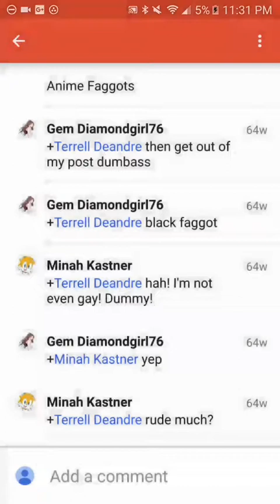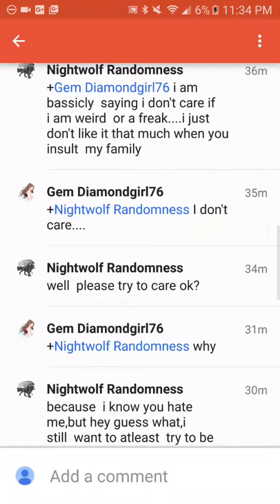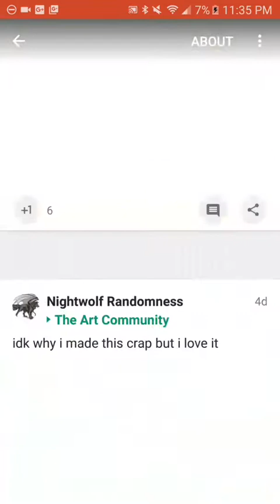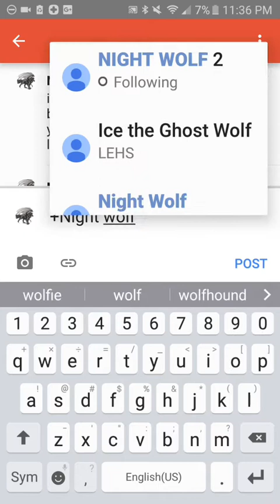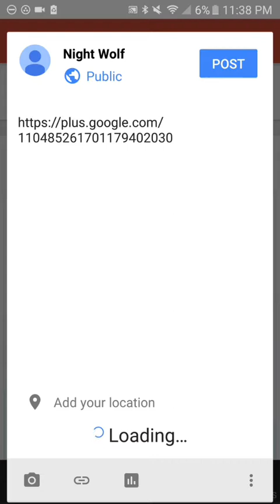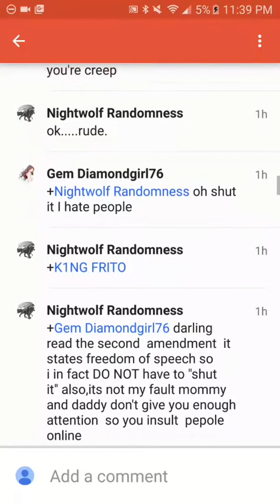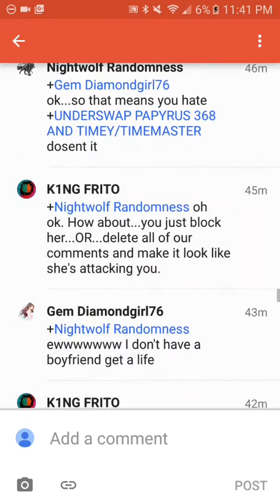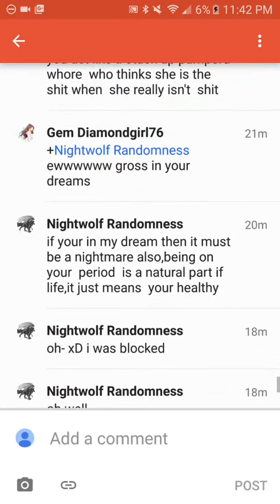i just exposed a sexist person!!!! 😫😫😫😫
i was just scrolling through Google+ found a pamperd  spoiled brat and told her off,i tried to be nice but she was an asshole and insulted my family  so i had to make her pay(not to mention  she is sexist as fuck) so uh yea enjoy